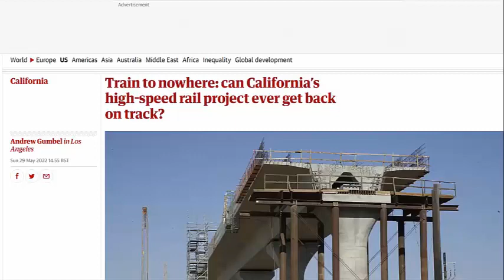Cũng là đội vốn, mà đội vốn ở Tây nó là cái tầm